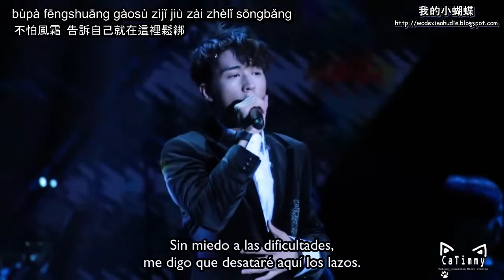[Sub Español - Fancam] 2016.08.13 许魏洲 Xu Weizhou - Aeropuerto (空港, Kong Gang)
Evento: Timmy "First Light" Asia Tour. [Shanghái, China]
Canción: Aeropuerto (空港, Kong Gang) / Airport
Interprete original: Princess Ai (戴爱玲)